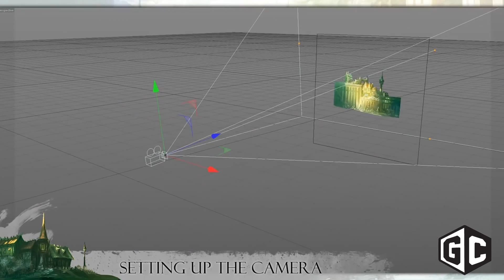Silence - The Whispered World 2: Environment creation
In this interview from GDC 2015 GameCrate got a behind-the-scenes look at Silence - The Whispered World 2. The title features classic adventure gameplay combined with striking visuals which were produced using a technology called "camera projection." Using that tech, the environments in Silence are hand-painted but can be arranged on basic 3D meshes, which lends depth to the fantasy worlds your characters explore.